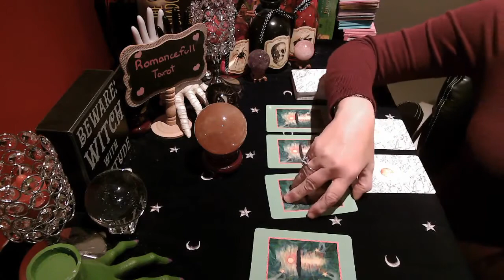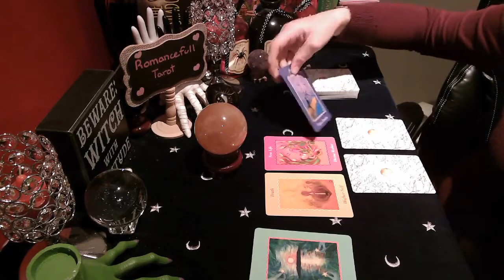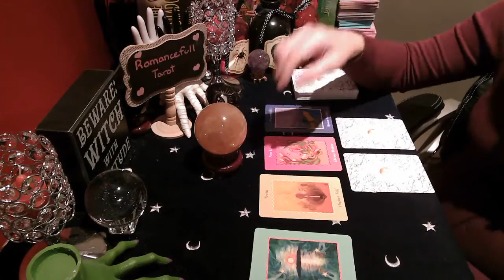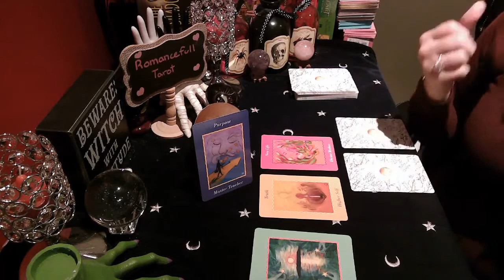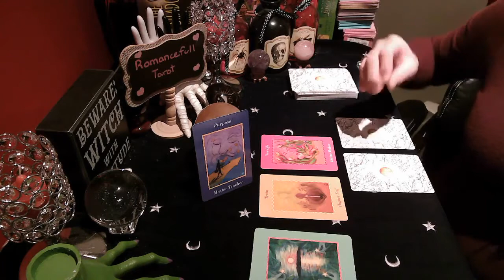LEO 😱 Important message from your Spirit Guides! ✨😇 😮channeledmessages